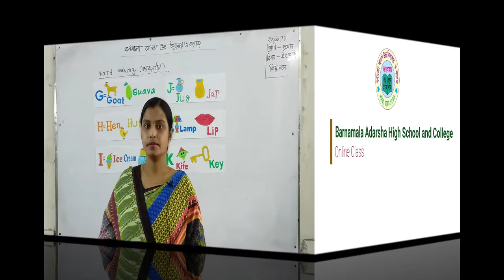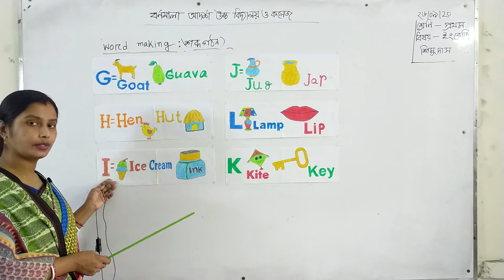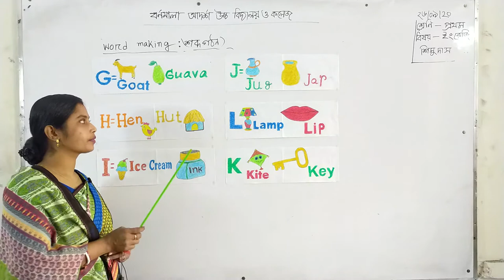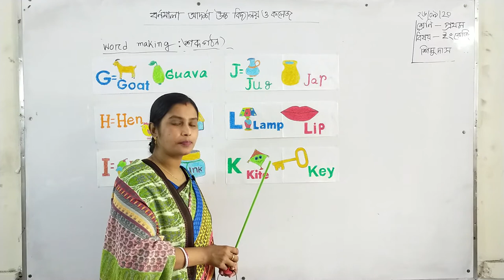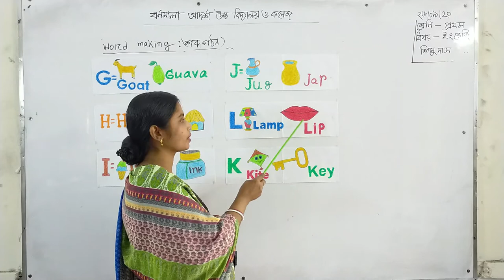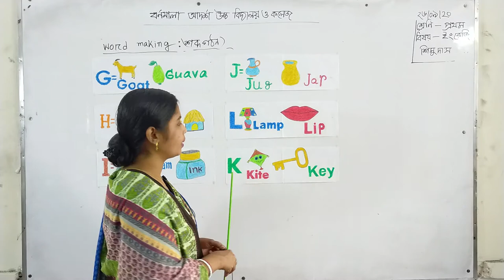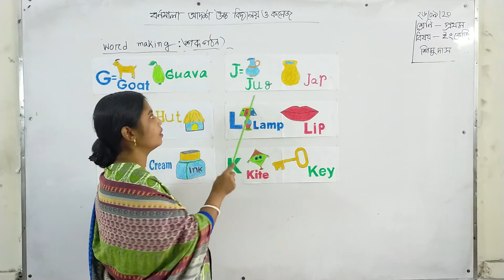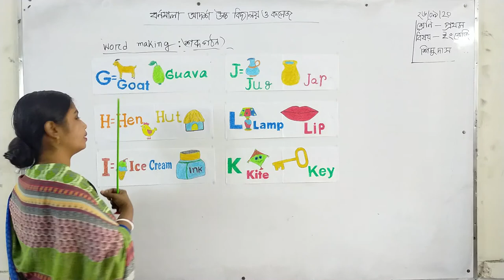Class - One | English | Word making